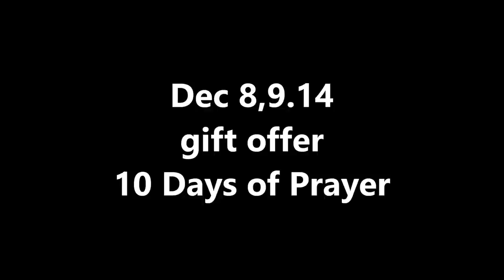Dec 8,9 14 gift offer 10 Days of Prayer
Monday and Tuesday, December 8,9 2014 Christopher Ian Chenoweth